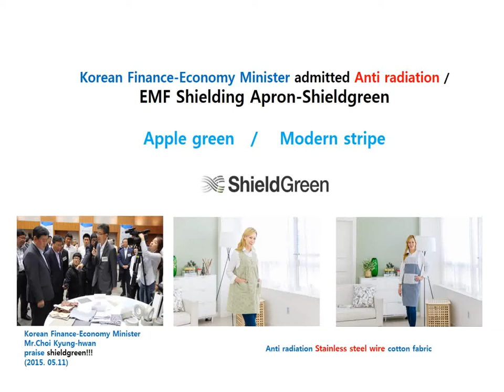shieldgreen-Korean Finance-Economy Minister admitted Anti radiation apron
Anti radiation apron Apple green / modern stripe-Made in Korea, Eco EMF shielding bedding, clothes brand, anti radiation real silvered copper wire
or stainless steel wire fabric clothes.